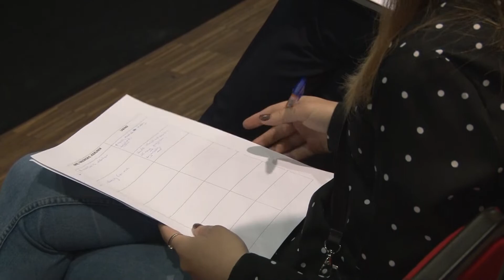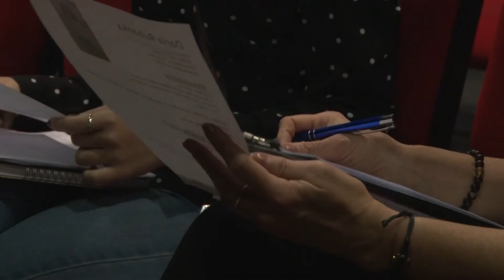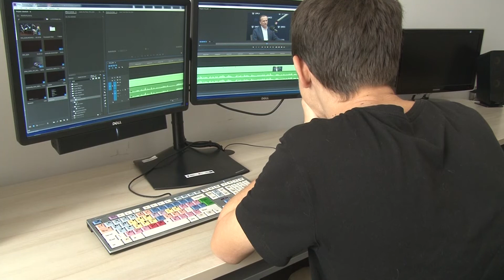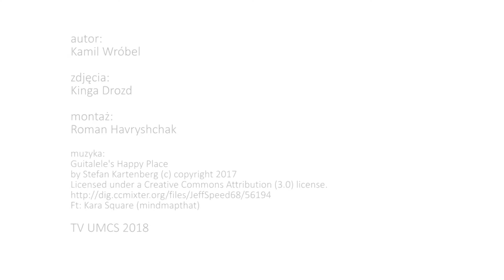Nabór do TV UMCS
Chcesz sprawdzić się w roli prezentera, reportera, operatora kamery, realizatora wizji oraz dźwięku, montażysty, kierownika produkcji - albo grafika, autora animacji lub oprawy muzycznej? Interesują Cię media społecznościowe? Czekamy na Ciebie! Tak zachęcaliśmy studentów do współpracy z Telewizją Akademicką TV UMCS. Na odzew nie musieliśmy długo czekać. 16 października 2018 r. podczas naboru do TV UMCS Chatka Żaka wypełniła się kandydatami.
Jak wyglądał nabór do TV UMCS? Zobaczcie sami! Teraz przyjęci studenci przechodzą intensywne szkolenia i próbują swoich sił przed i za kamerą.